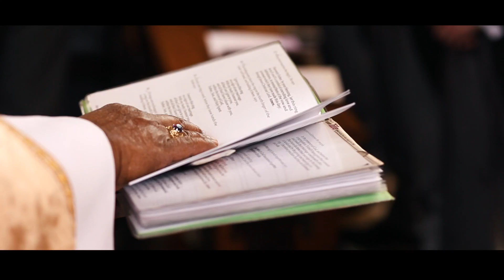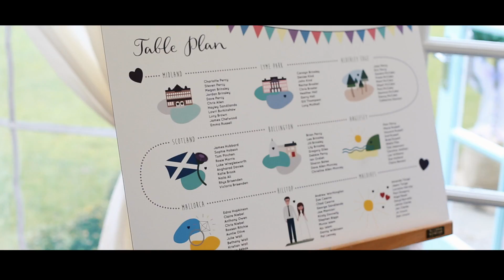Charlotte and Steven's Wedding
This film was directed and produced by Joshua Leo Dorfman